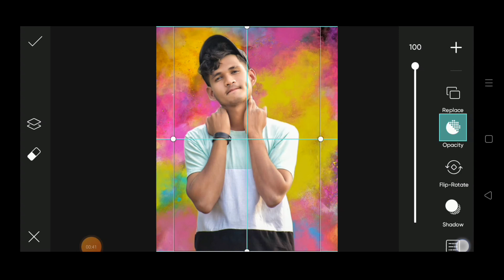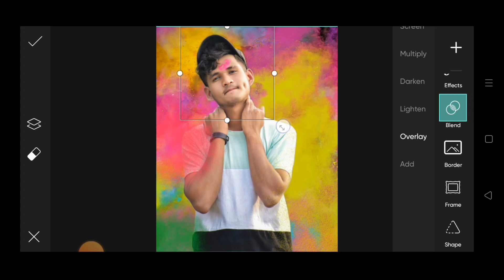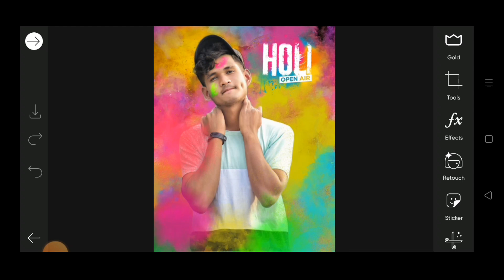Holi Special Photo Editing Tutorial 2022 - Sayan Pictures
Trending photo editing in PicsArt